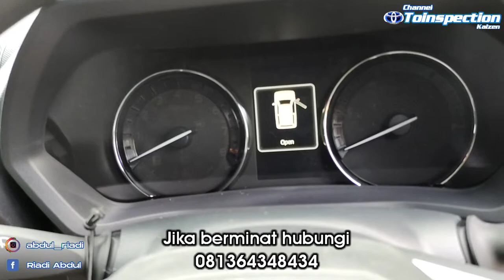Komparasi kaki bagian bawah toyota veloz 2022 MT dan AT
berikut adalah video Komparasi kaki bagian bawah toyota veloz 2022 MT dan AT
hanya sekedar pengetahuan tentang kaki2 avanza veloz
bagi yg berminat membeli hubungi